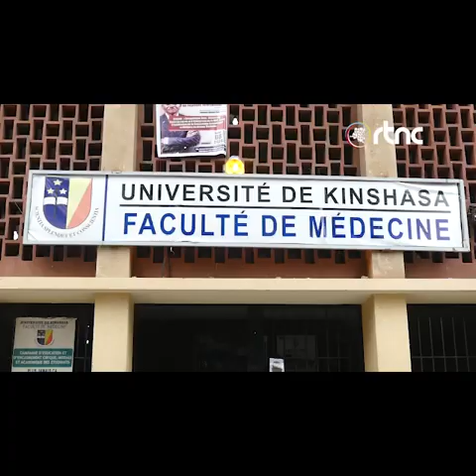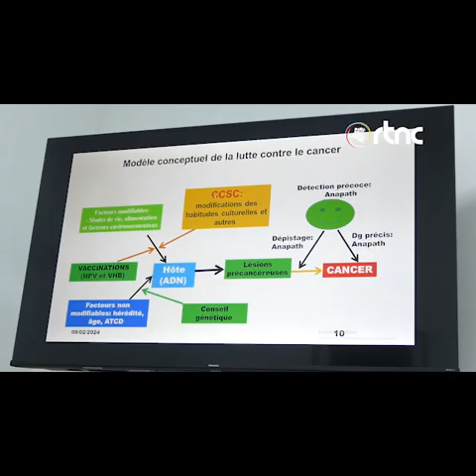Cancer de Sein Chez l homme